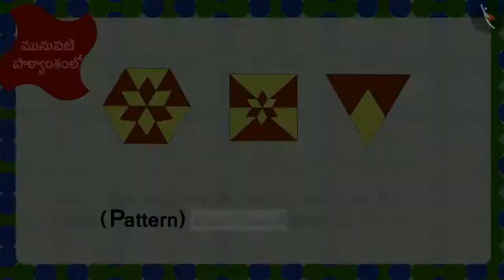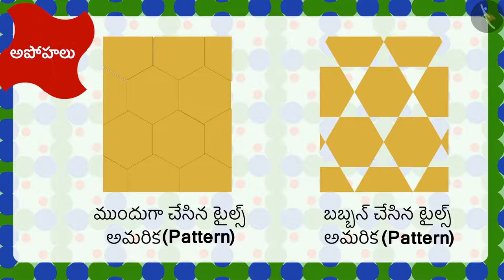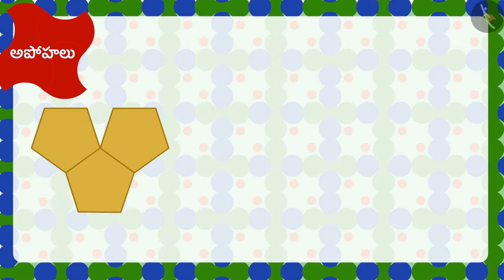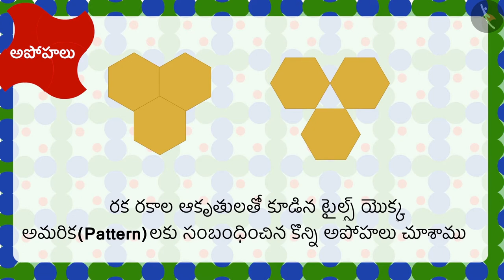టైల్స్|Part 3/3|Tiling|Telugu|Class 3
"టైల్స్|Part 3/3|Tiling|Telugu|Class 3 | ఆకృతులు మరియు స్థానం | कक्षा 3 | NCERT | ఆకృతుల అద్భుతాలు

Number Patterns:Addition & subtraction | Shapes and Space | Grade 3 | NCERT | Shapes and Design

Welcome to part 3 of Tiling. In this video, we will discuss various misconceptions and/or common errors related to Tiling.